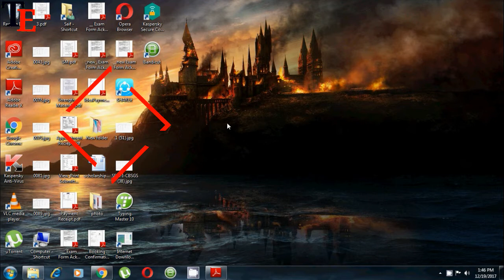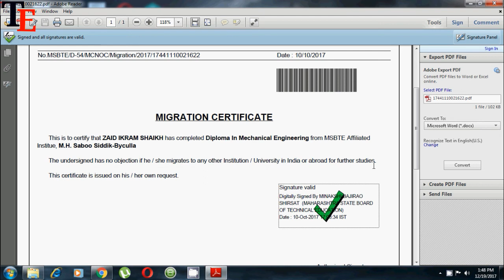Signature Validation Process of Migration Certificate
Hi Guys,iss video mai maine aapko bataya hai ki aap kaise migration certificate ki signature ko validate kar sakte hai. Hit a 👍LIKE👍 if you loved the video because your each like motivates me.

1. Mobile holder for tripod/monopod
2. Mobile holder
3. Cheap collar mic
4. Tripod with holder